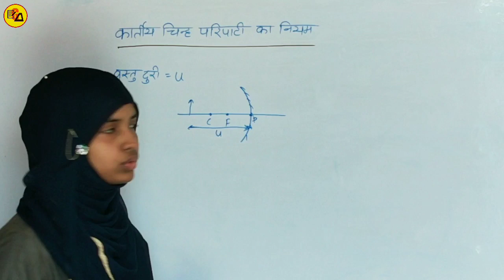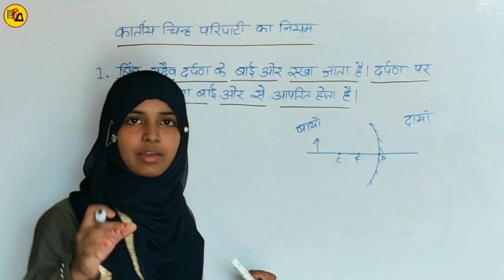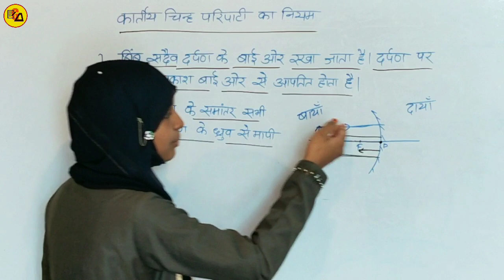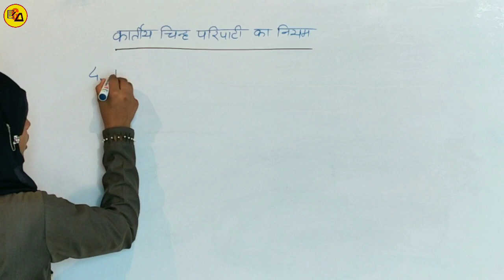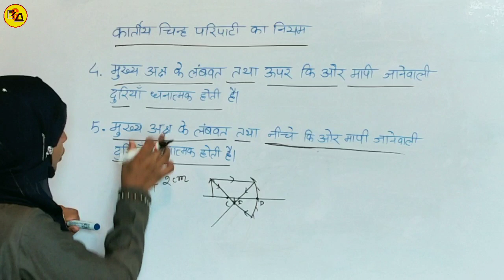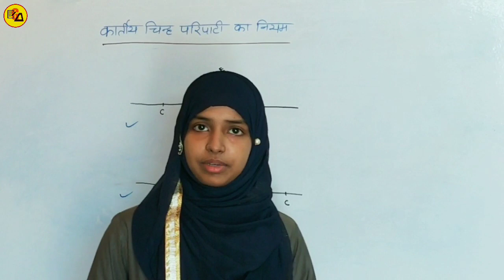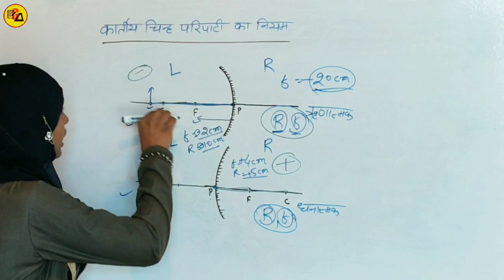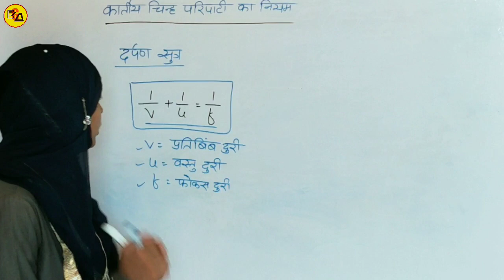Class 10 Cartesian Rule & Mirror Formula|कार्तीय चिन्ह परिपाटी का नियम और दर्पण सूत्र|By Muskaan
Best wishes.

इस वीडियो में कार्तीय चिन्ह परिपाटी का नियम और दर्पण सूत्र के बारे में बहुत ही अच्छे ढंग से परिभाषित किया गया है और यह वीडियो आंकिक प्रश्न को हल करने के लिए बहुत ही ज्यादा  प्रभावित है

Academy Partner
Muskaan